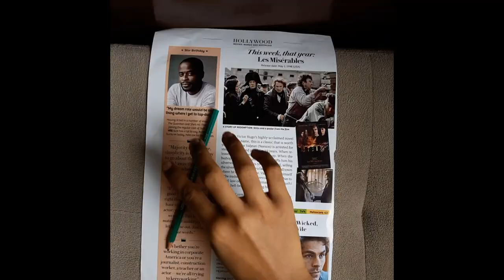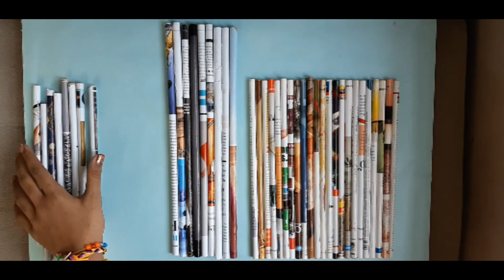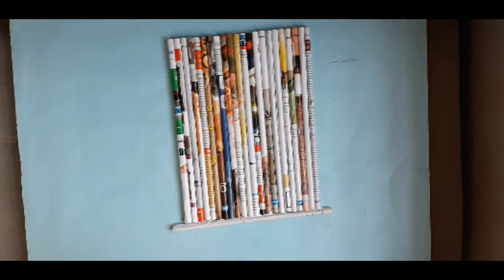How to make a basket | Make an elegant basket using only 3 materials | Easy paper basket tutorial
Learn to make an elegant basket using just 3 materials!!!

 1. Magazine/newspaper
 2. Glue
 3. Enamel paint (you can use acrylic paints but
      enamel paint makes it stronger)